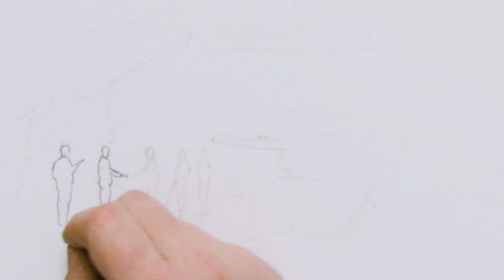Der neunte Arm des Oktopus von Dirk Rossmann I Hugendubel Buchtipp Dezember 2020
/ Jetzt im Hugendubel Shop erhältlich!

Es ist das Jahr 2025. Die Polkappen schmelzen, der Meeresspiegel steigt, überall toben Waldbrände. Die Welt steuert unaufhaltsam einer Klimakatastrophe entgegen. Doch dann schließen sich wie aus dem Nichts drei große Widersacher zusammen, um endlich etwas zu unternehmen. Ausgerechnet Russland, China und die USA bilden die „Allianz fürs Klima“. Sie wollen die Zukunft der Menschheit sichern - und die Klimaziele notfalls mit Gewalt durchsetzen.

Nicht jedem gefällt das, und in aller Stille plant eine geheime Organisation den Widerstand. Der Plan ist einfach: Sie wollen Brasilien in einen Krieg mit den Supermächten treiben. Das Land hält sich nämlich nicht an die neuen Klimaziele und holzt immer noch weite Teile des Amazonas ab. Um sich gegen die G3 verteidigen zu können, wird mithilfe von nigerianischen Waffenhändlern ein Deal geschlossen, der die Welt verändern könnte.

Mehr spannende Infos über den Politthriller „Der neunte Arm des Oktopus“ von Dirk Rossmann erfährst du in unserer Buchempfehlung Draw my Book!